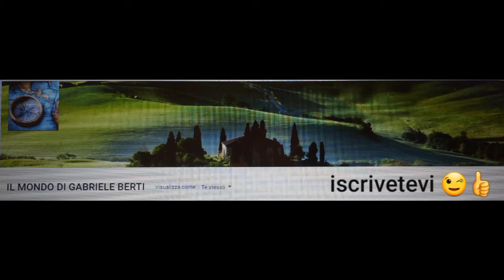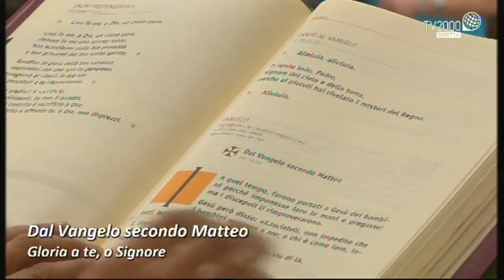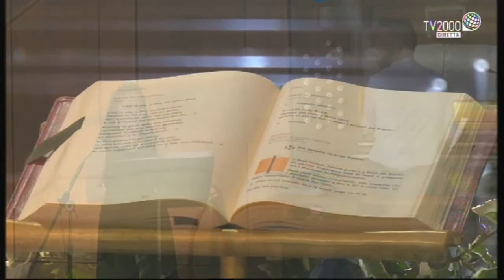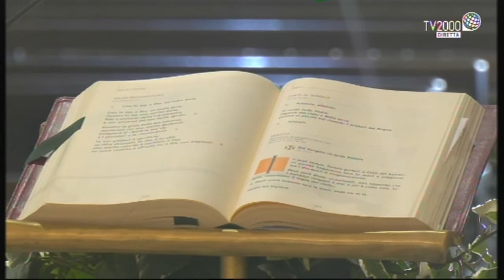SANTA MESSA ORE 08:30 DALLA CATTEDRALE SANTA MARIA ASSUNTA IN COSENZA SABATO 13 AGOSTO 2022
SANTA MESSA DALLA CATTEDRALE SANTA MARIA ASSUNTA IN COSENZA
SABATO 13 AGOSTO 2022
PRESIEDUTA DA DON PASQUALE PANARO